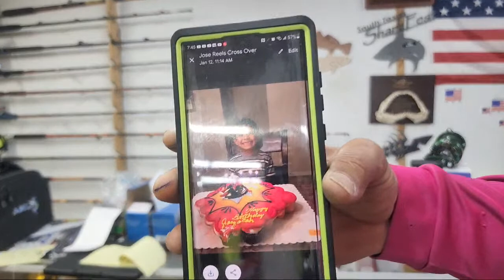Tackle on boxing of Avet Reels Winner Claims Drawing 23 Mxl raptor and also special request done